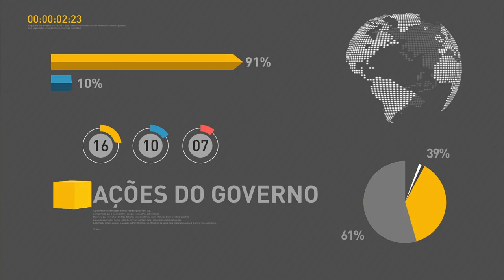Saques de contas inativas do FGTS poderão ser feitos até dia 31 de julho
REPÓRTER NBR 15H - 14.02.17: Governo anunciou liberação de saque das contas inativas do FGTS. Retirada do dinheiro poderá ser feita até o dia 31 de julho. Veja também, neste boletim, o calendário dos saques de acordo com a data de nascimento dos beneficiários. E mais: comissão especial da Câmara dos Deputados se reúne nesta terça-feira (14) para definir roteiro de trabalho para análise da reforma da previdência social.